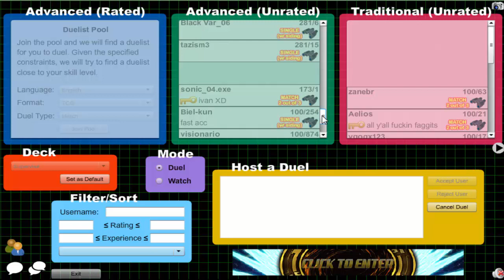Vitamin Y (Forever) Episode 598: Supervise Yubel #86